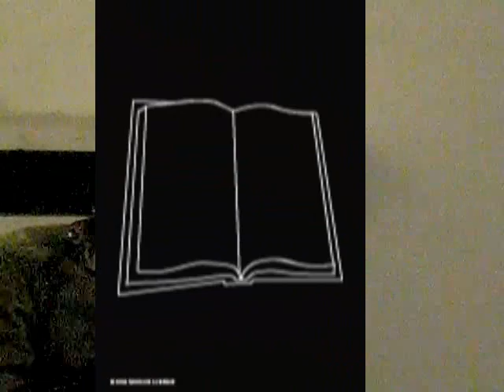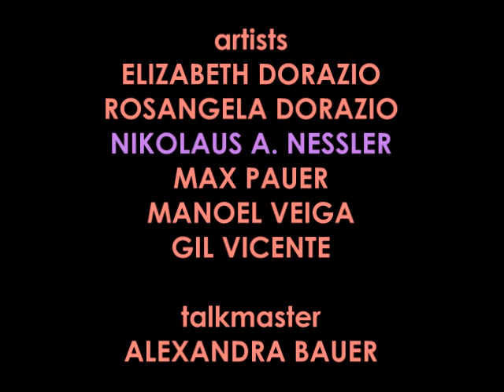Kunstverein Familie Montez | Discussion with the Artists (3)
14 | Kunstverein Familie Montez | Discussion with the Artists (3) | 2010 | Farbe | 5:49 min. | 30 BpS | Stereo | wmv | Erstveröffentlichung: 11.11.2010 | © Copyright: Christiaan Tonnis | Standard–YouTube–Lizenz | Frankfurt am Main | Direktor: Mirek Macke. Discussion with the Artists | Part 3 | Nikolaus Alexander Nessler. Talkmaster: Alexandra Bauer | October 14th, 2010. BLUE CONNECTION. Artists: Elizabeth Dorazio, Rosangela Dorazio, Nikolaus Alexander Nessler, Max Pauer, Gil Vicente, Manoel Veiga and Mirek Macke with Familie Montez (Sao Paulo 2011). Welcoming speech: Embaixador Cézar Amaral. Created by: Mirek Macke, Nikolaus Alexander Nessler. Special thanks to: Ambaixador Cézar Amaral, Alexandra Bauer, Jerome Gandhi, Susanne Kujer, Mirek Macke, Giorgio Capogrossi, Carolina Romahn and Carlos Frederico Graf Schaffgotsch. Exhibition Frankfurt – Sao Paulo 2010 / 2011.